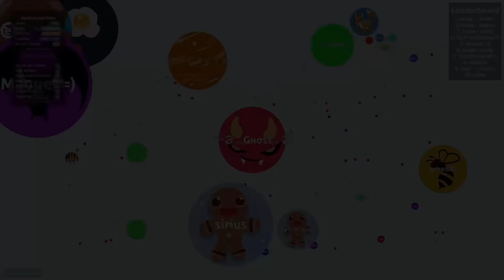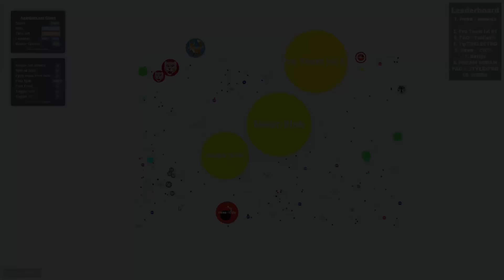Agar.io ~ Best Moments #2 & Fails | Ghost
Hey guys

Write in the comments below what you want to see next! ;)

🐉 ༺Ǥнσsτ༻ 🐉